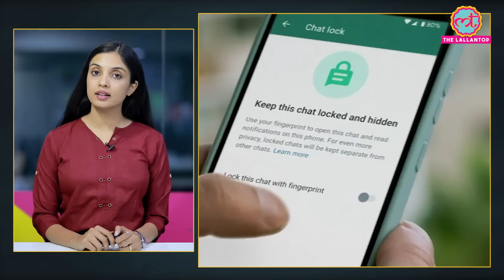पाकिस्तान के लिए जासूसी करने वाले का नाम क्या? G-20 और कौन सी ख़ुफ़िया जानकारी दी?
A person employed with the Ministry of Finance was arrested from Ghaziabad on charges of espionage. Police said the man had allegedly shared classified information related to the Ministry and the G20 meeting with a contact in Karachi, Pakistan, using WhatsApp. Watch the video to know more about it.

Edited By:Asad